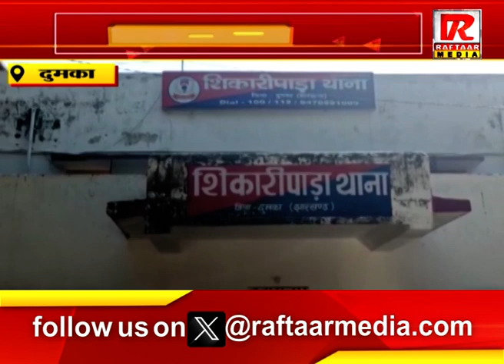दुमका : DMO और CO की संयुक्त छापेमारी